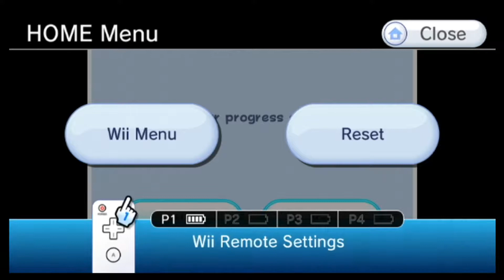Friendly Mondays: Super Mario Galaxy PART 7- A Trickster!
I'm bad at bosses. Sorry. topics include Parent Trap but with Will Arnett, being bad at bosses, my Mario dad, the bad baby, and sad land.